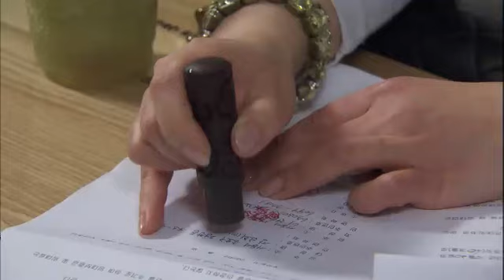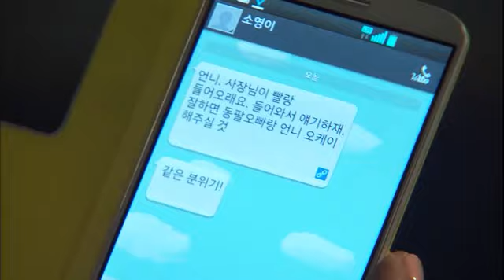루비반지 - Ruby Ring EP44 # 002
상견례 자리를 박차고 나가버린 초림과 동팔 때문에 속이 상한 길자는 머리를 싸매고 드러눕고, 서로의 사랑을 재확인한 초림과 동팔은 길자를 찾아와 용서를 구한다.
한편, 어딘가 달라진 루비를 보며 기억이 돌아왔을지 모른다는 의심을 품게 된 인수. 루비에 대해 걱정하는 경민 때문에 기분이 상한 루나는 한밤중, 경민과 말다툼을 벌이고 실수로 경민 얼굴에 상처를 남긴다. 속이 상한 경민은 배회장 서재에서 배회장과 모처럼 술을 마시고 잠이 든다. 이튿날 아침, 서재에서 자고 있던 배회장과 경민을 발견한 일순은 사색이 되는데...